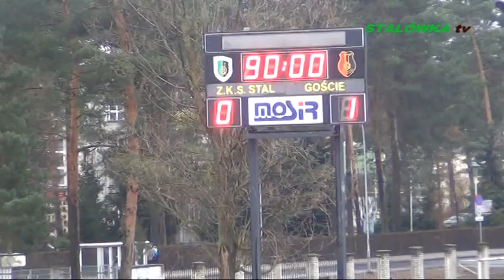STALÓWKA tv Stal Stalowa Wola Nadwiślan Góra